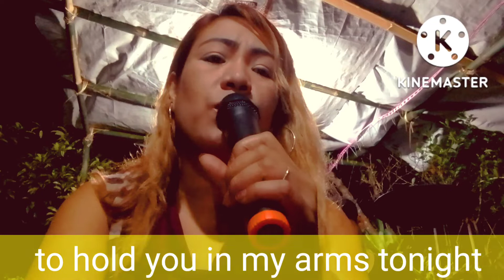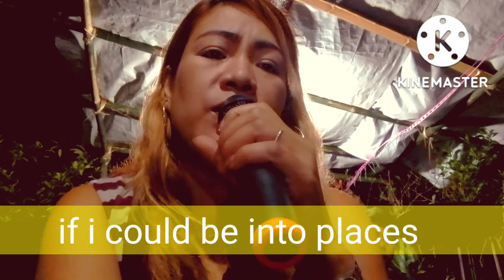CAN'T BE WITH YOU TONIGHT BY KLAISA MAE RUMBAOA BLEN/MS ABRA & LAOAG CITY ILOKANA SINGER